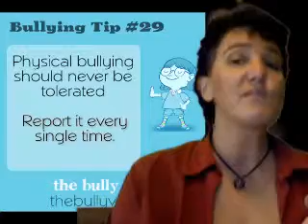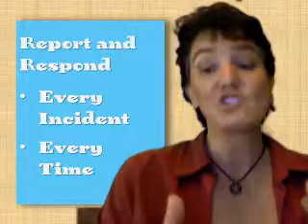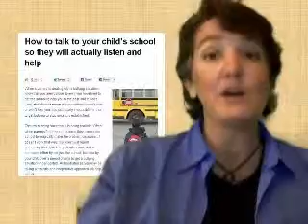Bullying Tip #29: Physical bullying: What is it and why you need to report it every time.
Physical bullying should never be tolerated. Report it every single time. Physical bullying is serious crime and should not be tolerated.  If it happened to an adult, we would not call it bullying and we would get the police involved.